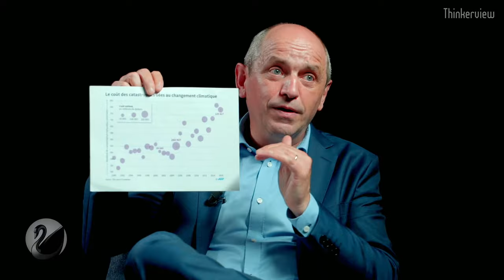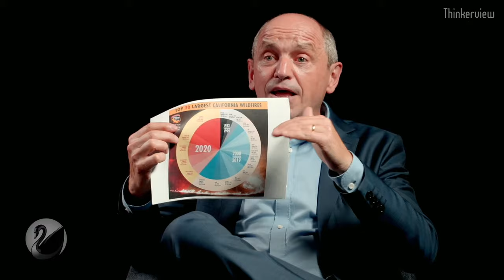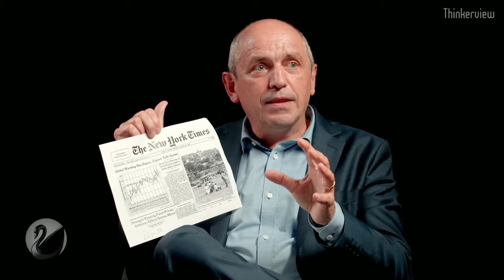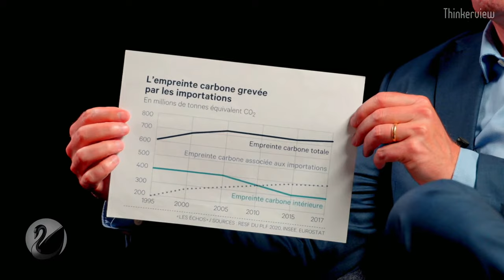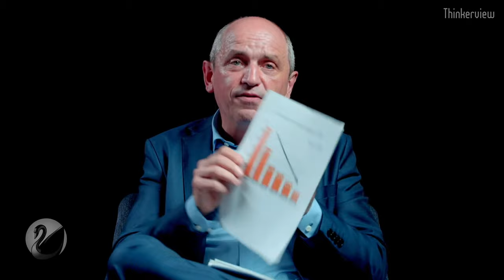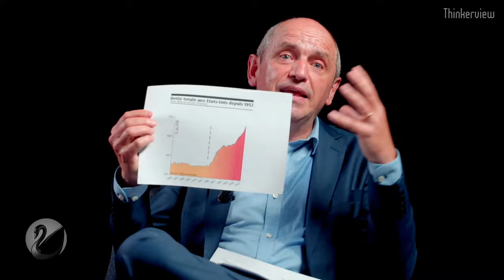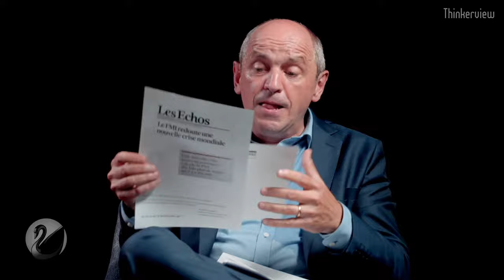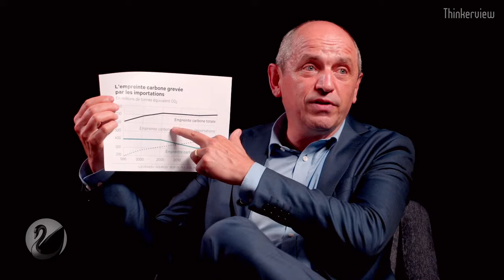Le rapport qui annonce l'apocalypse ? Valérie Masson-Delmotte et Pierre Larrouturou [EN DIRECT]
Valérie Masson-Delmotte : vice-présidente du GIEC, paléoclimatologue.
Pierre Larrouturou : député européen, rapporteur au budget.